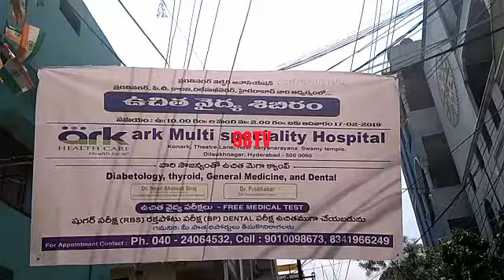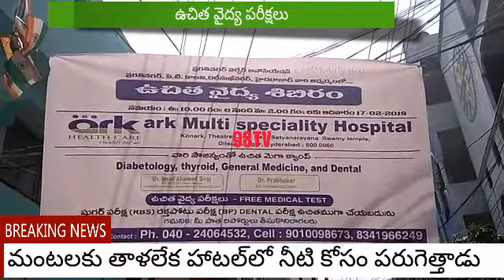RK Hospital offers free treatment || Dilsukhnagar || Hyd || 98TV News || Telangana News Channel